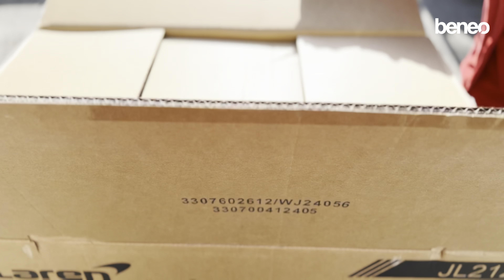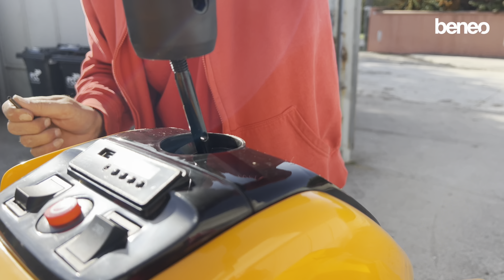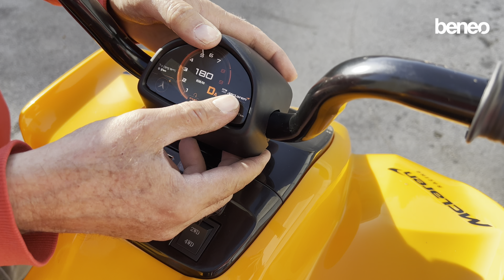Unboxing and assembly - Electric Ride-on quad McLaren Racing MCL - Beneoshop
McLaren Racing MCL 4X4

Battery: 12V10Ah
USB/AUX input on MP3 Player
2.4 GHz remote control
Max. load capacity: 30 kg
Leatherette seat
Suspension axle
LED Lights
Soft EVA wheels
Motors: 4 x 35 W